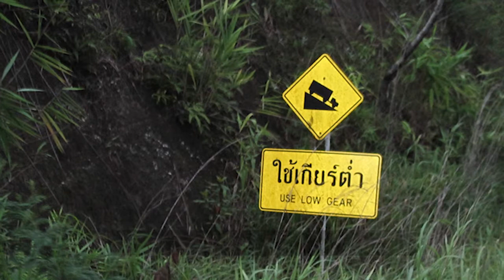Saleng Lion Heart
เชิญชวนมาปั่นทริปลุยแม่ฮ่องสอน :Saleng :agalico team